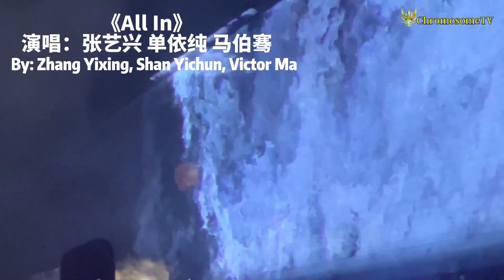[EN]🧬• All in (By: Zhang Yixing, Shan Yichun, Victor Ma) ENG Lyrics [DNA Music Festival 231004]